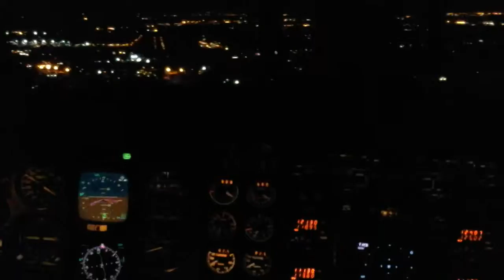Flying Into Detroit City Airport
Flying into Detroit City Airport after a night of fun in Cincinnati with the band.